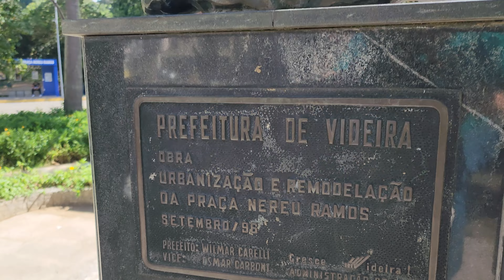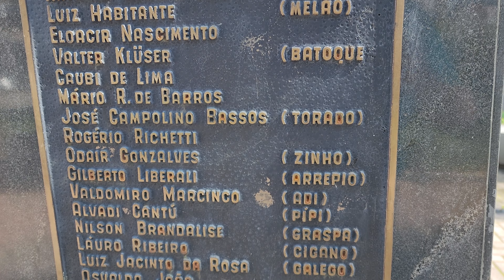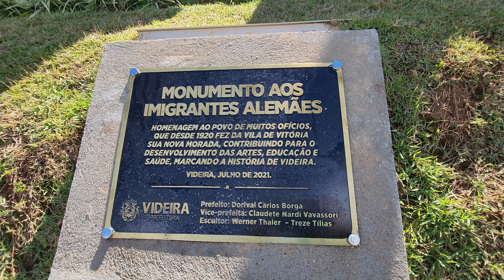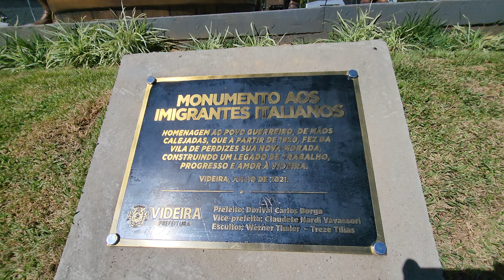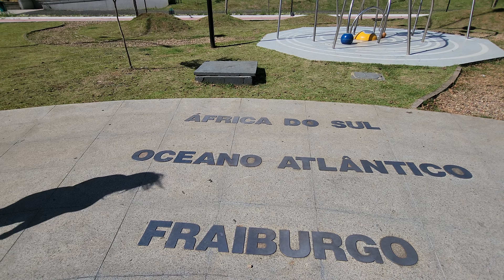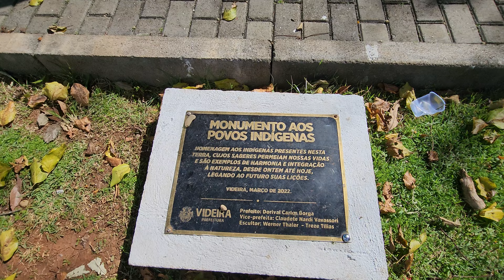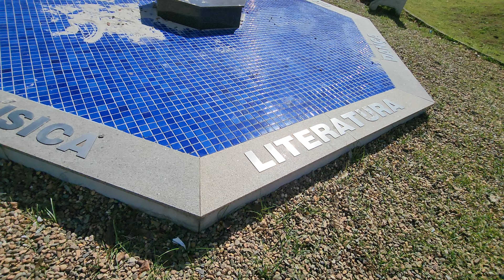Videira/SC - Um Passeio Aleatório - 04/2023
Videira  SC..